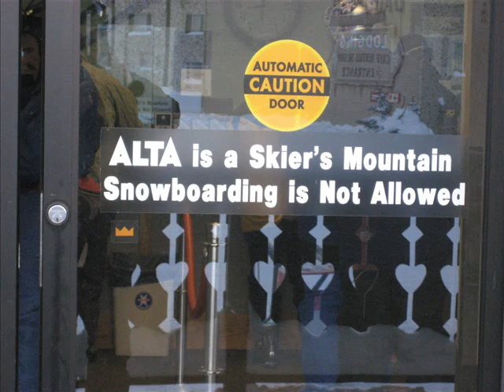Utah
ski trip to Utah